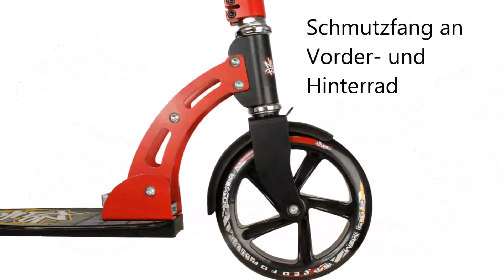Kinder Scooter von NoRules in 205mm / 180mm / 145mm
Bei uns finden Sie eine Große Auswahl an Scooter & Kickboards.

ollerfahren ist nicht nur für die Motorik sehr wichtig, sondern sorgt auch für körperliche Bewegung und macht Gute Laune. Gleichzeitig wird ein gutes Gleichgewichtsverhalten und die Balancefähigkeit trainiert.